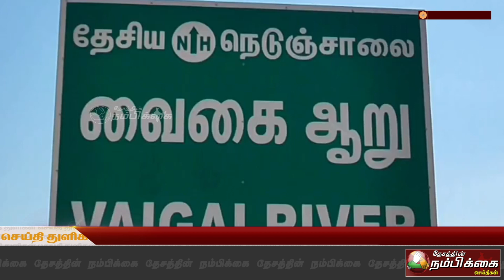கண்டமனூர் அருகே மர்மமான முறையில் இறந்து கிடந்த கரடி வனத்துறை அலட்சியமே காரணம் மக்கள் புகார்